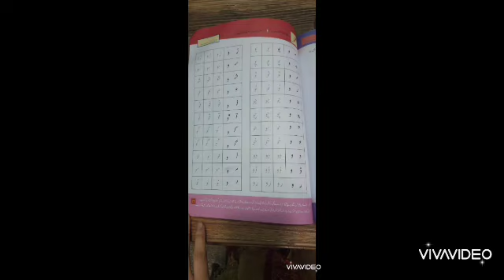Urdu tahaji | class nursery | kids activity